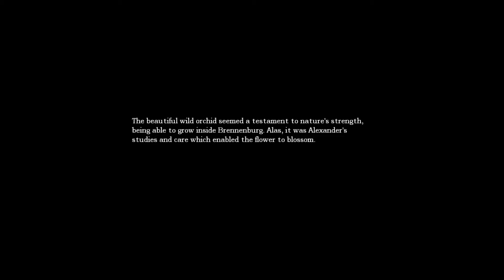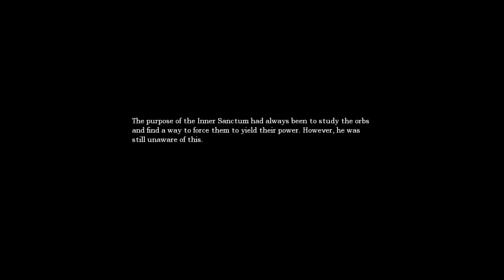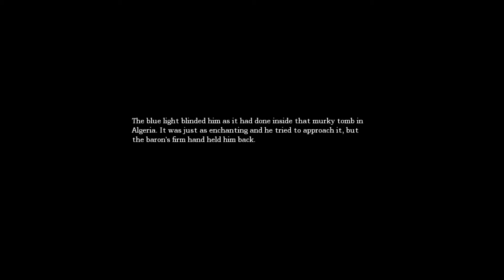Maxi gamer: Amnesia - The Dark Descent Del 25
Etter mange henvendelser prøver endelig Maxi å game seg gjennom Amnesia - The Dark Descent. Vil han overvinne sine frykter og vise seg for å være utrolig macho, eller vil dette bevise det motsatte?

ADVARSEL: Understreker at dette er et 18+ spill, noen scener kan virke skremmende for yngre... Og eldre.. Burde være et 40+ spill.. Egentlig burde ingen få spille dette spillet. Ingen har godt av det uansett! Whatever, drit i å lese beskrivelsen og se på videoen!